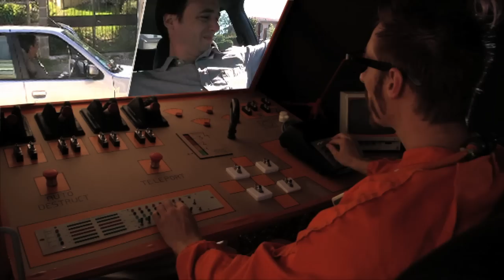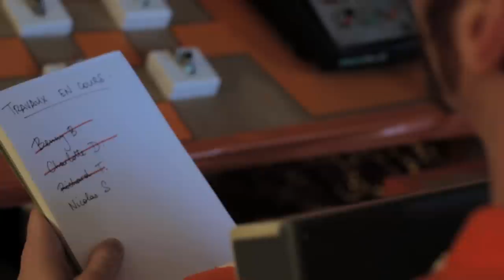Agent Orange - CLIP les liens du son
Un clip engagé contre la société de consommation actuelle. L'agent orange est un concept qui t'ouvre les yeux, te fais rendre compte de l'inutile pour te mener, à sa façon, dans une voie plus ... orange !

A brief translation to explain "orangeman" concept :
Name indirectly coming from "agent orange" chemical product, orangeman objective is to show and guide you away from our current consumer society.